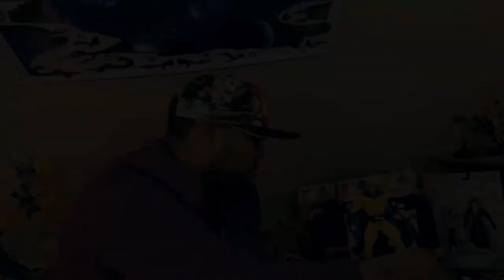Pack N Unpack 73: The Sentry from Icebreaker Designs Unboxing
What's good everyone, it's ya boi Token Drew with another mighty episode of Pack N Unpack, the series where I pack a bowl and unpack some cool shit. Today however, is Blunts N Boxes because we are going to Resin City today! This is my latest from Icebreaker Designs, one of my favorite OP characters: the Sentry! This statue is also credited with being my very first online resin purchase! (The very first statue was Thanos). This is the first big purchase I did, preordered it back when it was merely concept art. I am satisfied with the end result, though it isn't perfect it is still a beautiful piece and I am glad to have it in my collection!

Playstation- ninja_rai_drew
Xbox- ninjarai_drew

Track-
The Experience- Death Dealaz
Beast Mode- Death Dealaz